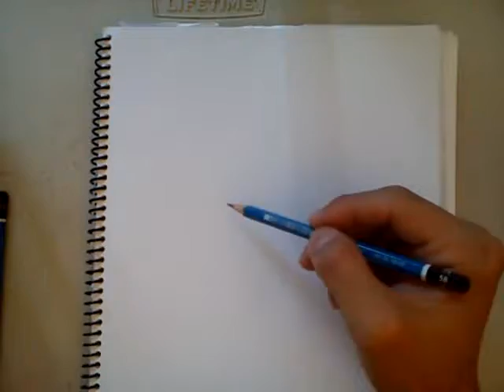Short drawing tutorial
This is a short face drawing tutorial. I hope you like it